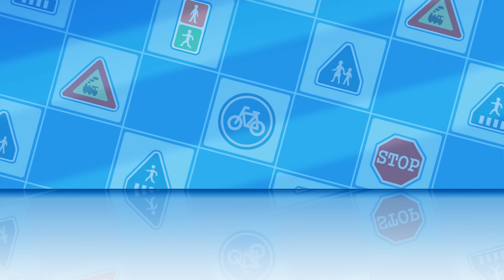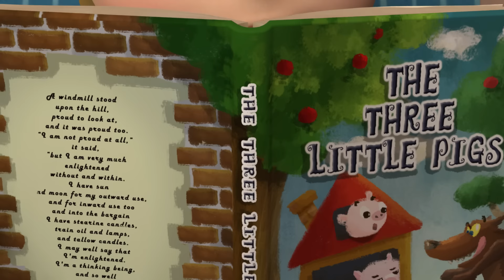Big Car Safety Series│Robocar POLI Best Traffic Safety Seris🚔│Kids Cartoons | Robocar POLI TV